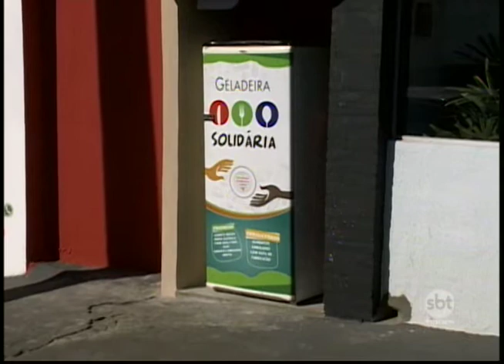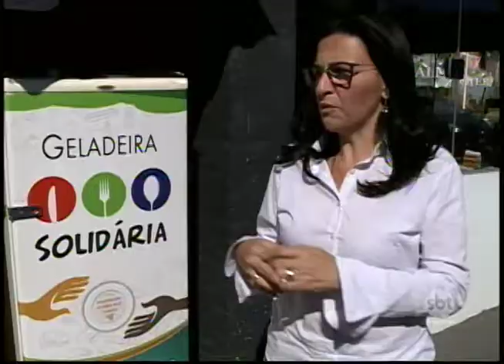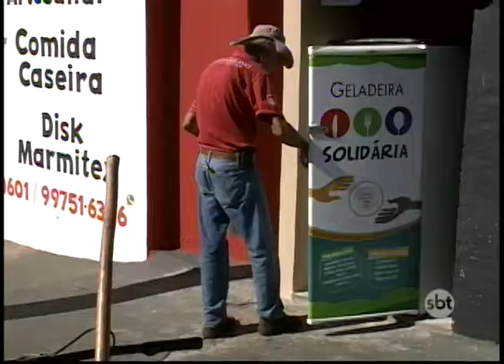Moradora coloca geladeira cheia de alimentos na rua para ajudar quem precisa